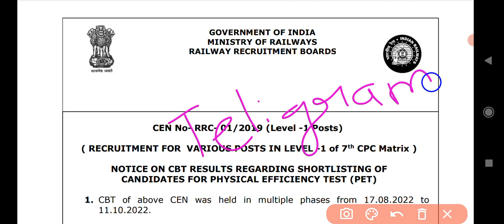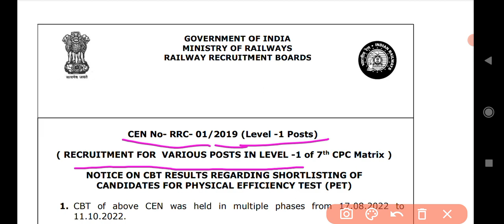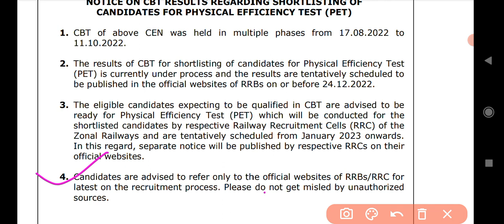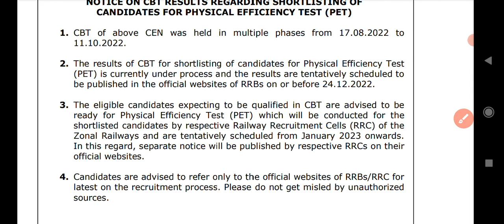Railway Group D Result Date Out 25 December 2022.. Subhash Nitharwal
Subhash Nitharwal

whatsapp Group ..Rajasthan Police Medical